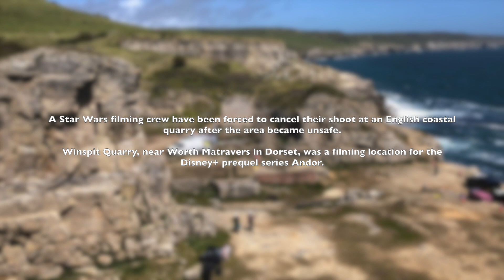Star Wars filming canceled at an English coastal quarry after the area became unsafe.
Star Wars filming crew have been forced to cancel their shoot at an English coastal quarry after the area became unsafe.

Winspit Quarry, near Worth Matravers in Dorset, was a filming location for the Disney+ prequel series Andor.

Scenes for the first series were filmed there in 2021 and the crew were set to return to the area for some filming for the second series last week.

Production crew had been spotted setting up a base in a field a few miles from the quarry and signs had gone up saying the quarry would be closed for filming from April 12-29.

But recent turbulent weather means the derelict quarry is at an increased risk of rockfalls and landslips and the filming has now been cancelled.

The Disney+ series is a prequel to both the Rogue One film and the original 1977 Star Wars film and follows thief-turned-Rebel spy Cassian Andor, played by Diego Luna.